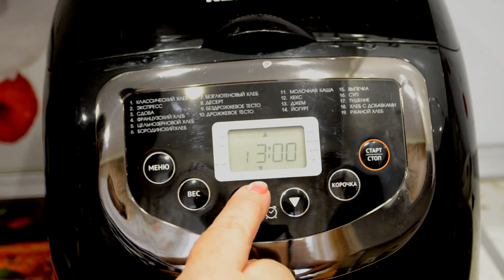Белый хлеб в хлебопечке (рецепт белого хлеба в хлебопечке)./White bread in the bread maker.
Белый хлеб в хлебопечке получается очень нежным и пышным.
Сегодня я хочу поделиться с вами, как приготовить вкусный белый хлеб в хлебопечке. По этому рецепту получается вкусный, мягкий внутри, с хрустящей корочкой, ароматный белый хлеб. Приготовив белый хлеб в хлебопечке хоть один раз, Вы больше не будете покупать магазинный хлеб.
Пусть в Вашем доме всегда будет вкусный домашний белый хлеб!

The white bread in the bread maker is very tender and lush.
Today I want to share with you how to make delicious white bread in a bread maker. This recipe makes a delicious, soft inside, with a crispy crust, fragrant white bread. Having prepared white bread in the bread maker at least once, you will no longer buy store bread.
Let delicious homemade white bread always be in your home!

Ингредиенты для приготовления белого хлеба в хлебопечке:

    Дрожжи быстрорастворимые – 1 ч.л.

Как приготовить белый хлеб в хлебопечке:
1. Подготовьте все ингредиенты для выпечки хлеба.
2. В чаше хлебопечки смешать воду и сахар.
3. Добавить в получившуюся массу масло, соль; ввести муку.
4. Высыпаем отмеренное количество дрожжей в подготовленное углубление в муке.
5. Установить хлебопечку в режим «Основной» или «Белый хлеб» и ждать сигнала об окончании выпекания белого хлеба.
  Вот и получили мы «самый простой» по рецептуре (по стандартам к хлебопечке) пшеничный белый хлеб!
  По истечении времени выпечки хлеба оставляем хлеб в покое на некоторое время для полного остывания. Не рекомендую резать горячий хлеб, кусочки ровными не будут и будут прилипать к ножу.
  После остывания нарезаем готовый хлебушек на кусочки и подаем к любому блюду, либо используем для бутербродов.

Рекомендую посмотреть МОИ ПЛЕЙЛИСТЫ:
2. Рецепты заготовок на зиму
8. Рецепты разных видов теста

Смотрите так же Закусочные бутерброды с печенью трески и сыром